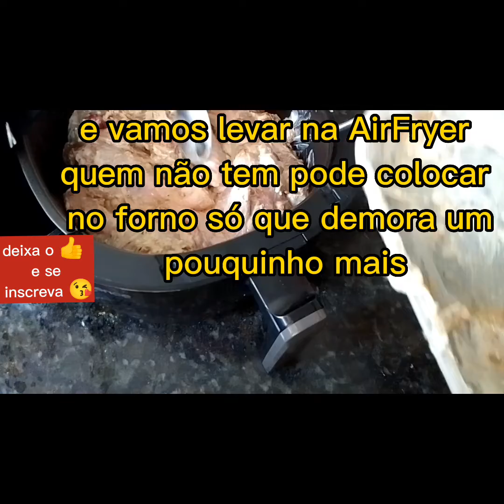frango assado na AirFryer, suculento e muito saboroso